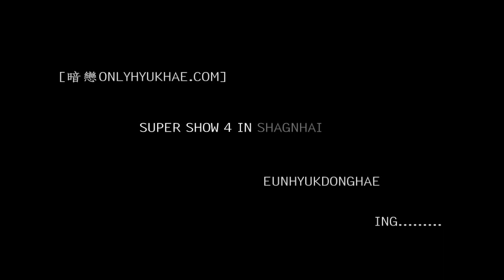[HD]120414 EunHae all that moment super show 4 in shanghai